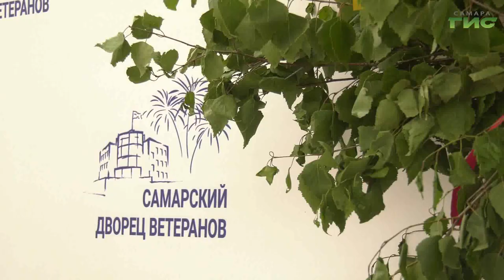Во Дворце ветеранов прошел концерт народных коллективов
В этот понедельник начался Апостольский пост. Или, как его называют в народе, Петров. Закончится пост в День памяти апостолов Петра и Павла 12 июля. А вот самарские верующие все еще продолжают отмечать Троицу. Во Дворце ветеранов прошел концерт народных коллективов, посвященный этому христианскому празднику. Тему продолжит наш корреспондент.